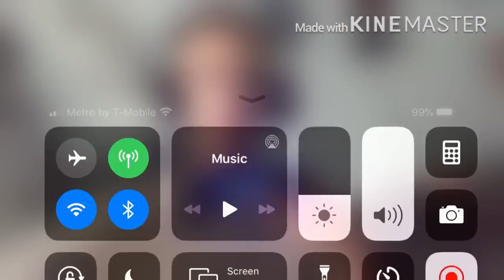Girls Chase & Ring a Me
The day after Independence Day and it was nuts. Sorry about short Video but Storage is full